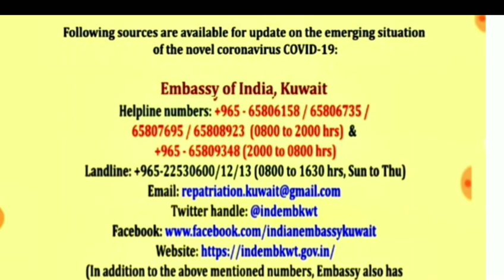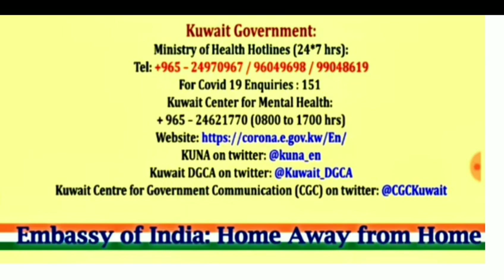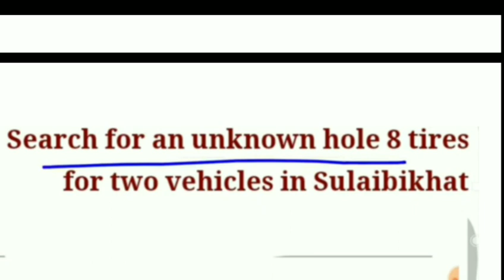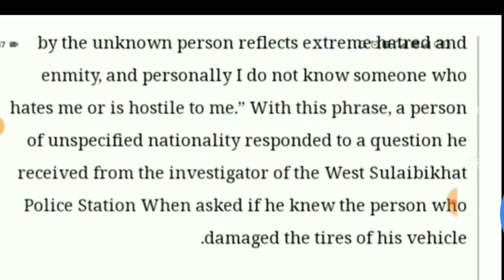🔴 Kuwait News Headlines || Kuwait Today's News || Kuwait News Updates